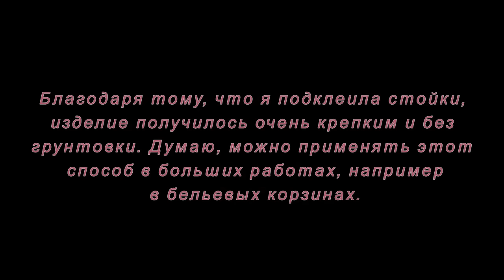Плетение из газет. Тыква. Мастер-класс.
Как сделать плетенки крепче и рельефнее. Некоторые секреты  и рекомендации для любителей плетения из газет.